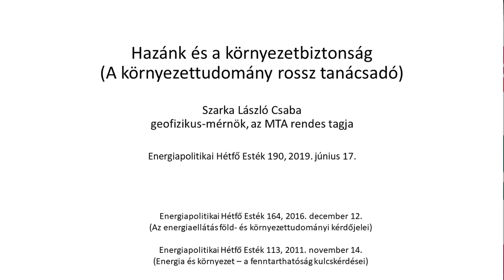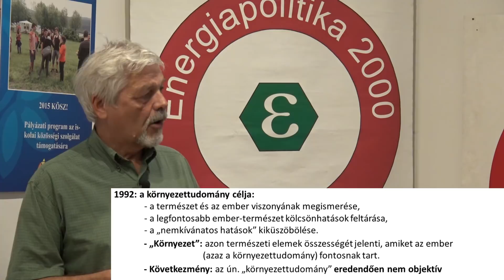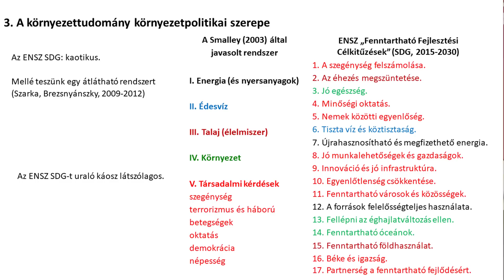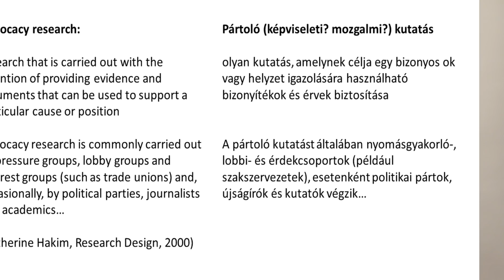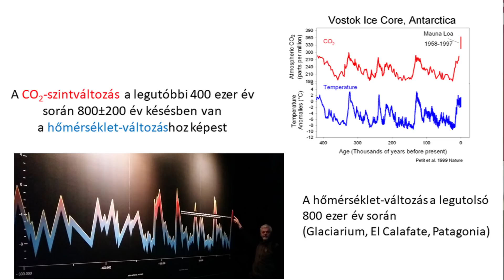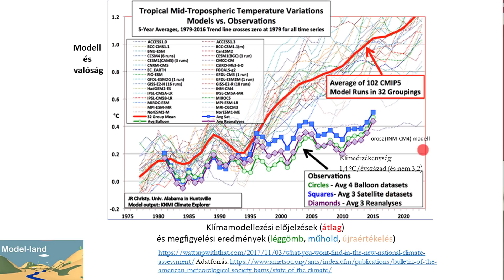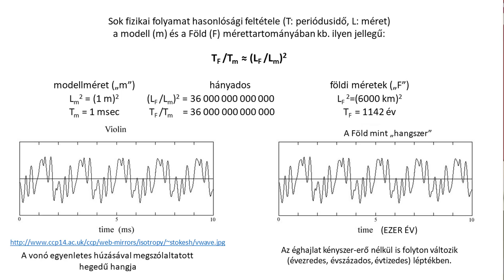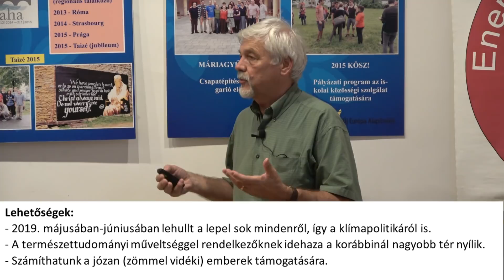Szarka László akadémikus előadása